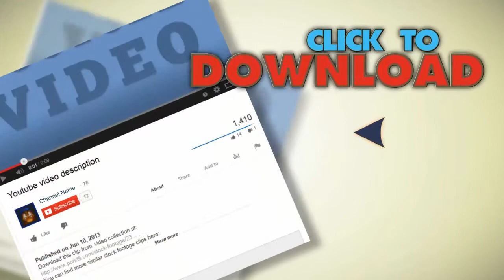Heartbeat Loop With Audio. Stock Footage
You have watched Heartbeat Loop With Audio. Stock Footage"